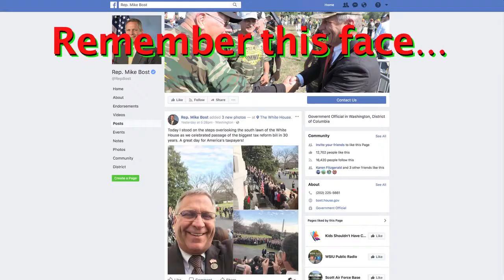Rep. Mike Bost made Ebenezer Scrooge's Christmas!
Rep. Mike Bost (IL-12) voted for a mere three-month extension of the Children's Health Insurance Program (CHIP), rather than a five-year investment of $8 billion, while simultaneously giving Wall Street a permanent $1.5 trillion, deficit-busting tax cut othey didn't need.

When you vote in 2018 in Southern Illinois, remember Mike Bost, the man who works hard for his donors, not sick children.